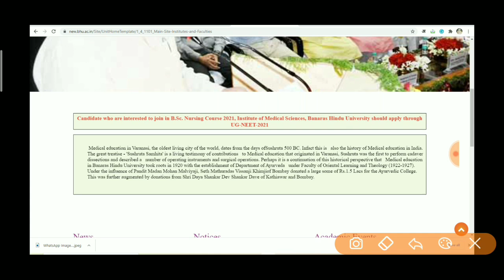BHU BSC NURSING APPLICATION FORM 2021🤔ADMISSION PROCESS👍OFFICIAL NOTICE 😭बहुत बुरी खबर फॉर्म भरने को